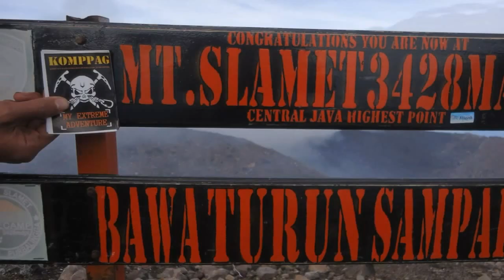Pendakian Gn. Slamet via Blambangan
Puncak Tertinggi Jawa Tengah.